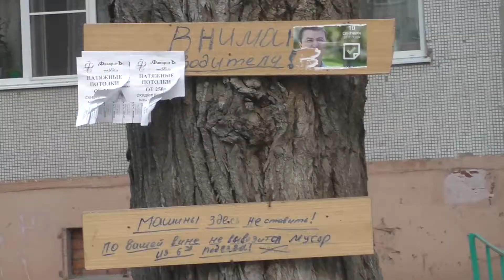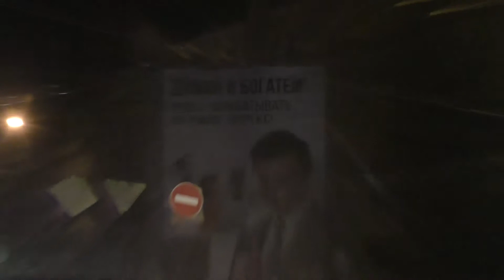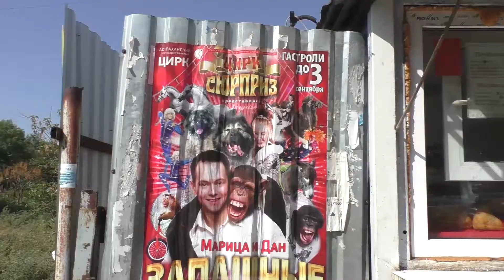I love Russia - Astrakhan / Я люблю Россию - Астрахань